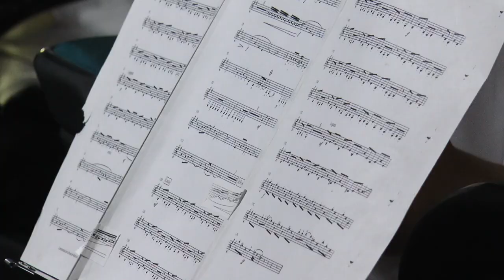Concierto y entrega de instrumentos musicales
Alrededor de 41 instrumentos fueron entregados por parte de la fundación “Canto por la vida” a la escuela de música, los cuales beneficiarán los procesos de aprendizajes de los cerca de 100 músicos que se forman allí

NoticiasAUPUR AUPURTv